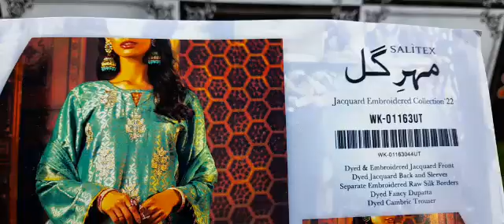mehergul jackuard collection